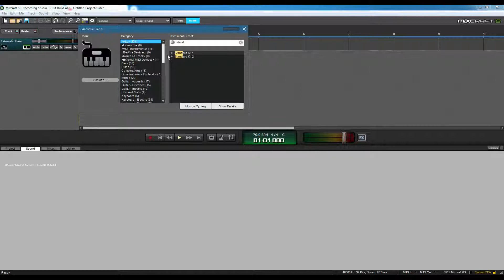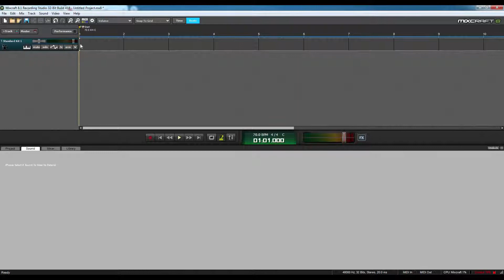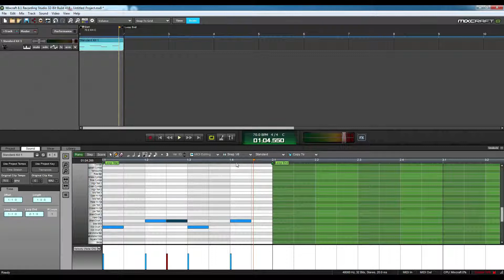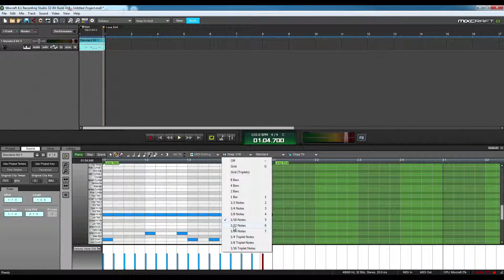How to create a simple Rhythm in "Acoustica Mixcraft" - Quick Tutorial 2020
BM Institute of Indian Music offers Online Classes for Indian Music/ Western Music  on Keyboard..

To View - Learn "Acoustica Mixcraft" - the Simplest Cheapest and Powerful DAW - Beginner Tutorial - Part 1,

To View - Learn "Acoustica Mixcraft" - Elements of the Recording Layout - Beginner Tutorial - Part 2,

We are in the process of uploading high quality Carnatic lessons for vocal and keyboard.

Your subscription will encourage us to post more useful videos like this.

More relevant searches :
-learn mixcraft
-learn audio editing software
-learn music programming software
-learn audio recording software
-learn how to record music
-learn how to record midi notes
-easiest music editing software
-easiest sequencing software
-cheapest music editing software
-shortcuts of acoustica mixcraft
-how to use acoustica mixcraft
-how to use music editing software
-how to input midi signals in acoustica mixcraft
-most userfriendly music programming software

For using this software, no MIDI keyboards are required., but it will be an added advantage

We will be posting more videos on Acoustica mixcraft soon.